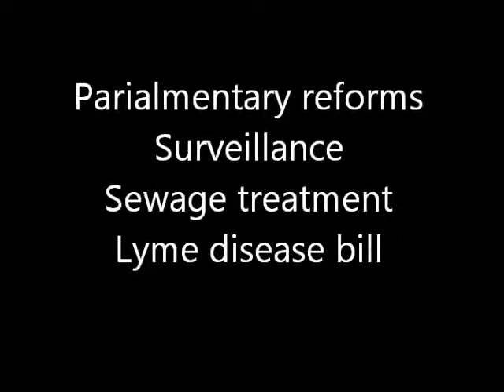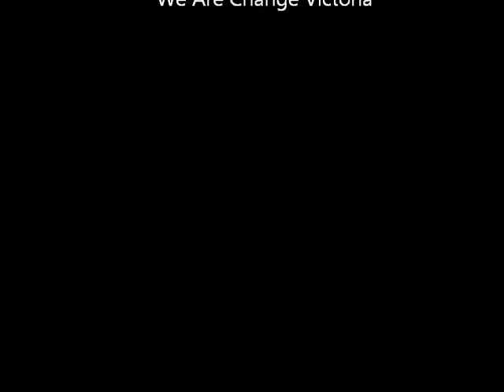Elizabeth May (Federal Green party leader)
Elizabeth May(Federal Green Party leader) held a non partisan, everyone welcome town hall meeting to apprise the good folk of Victoria, B.C. Canada. of the growing tyranny in the world & this country Question & Answer about Parliamentary reform,The surveillance state emerging,The sewage treatment plan,& the Lyme disease bill